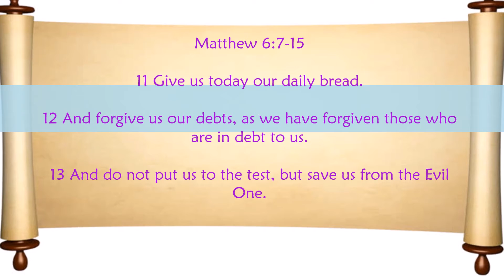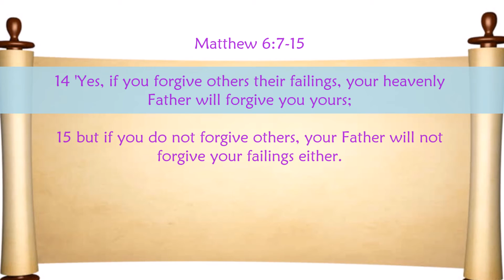Gospel for Tuesday, Feb 20, 2018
The Holy Gospel according to St. Matthew
Matthew 6:7-15